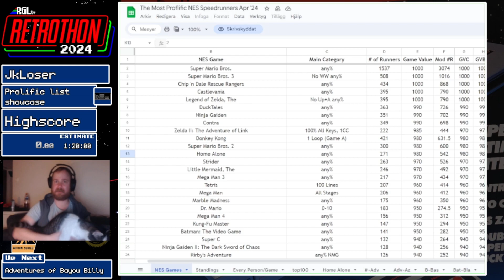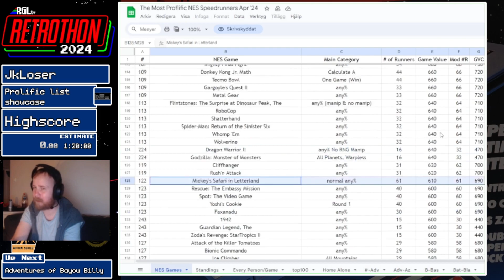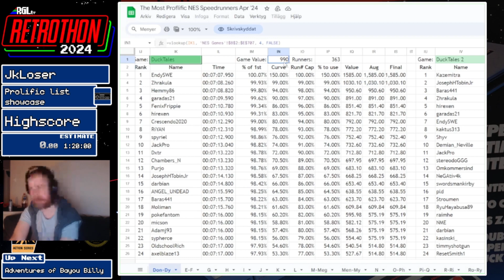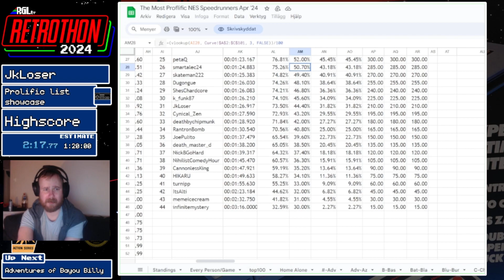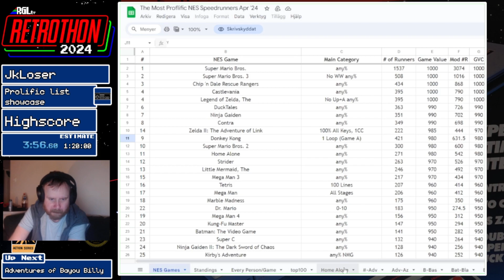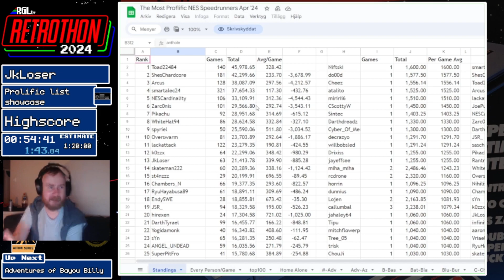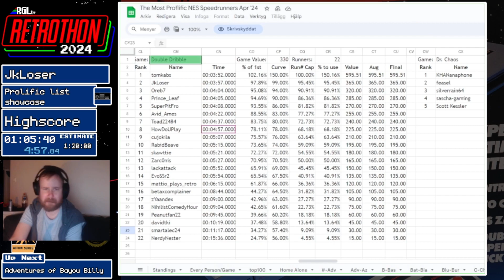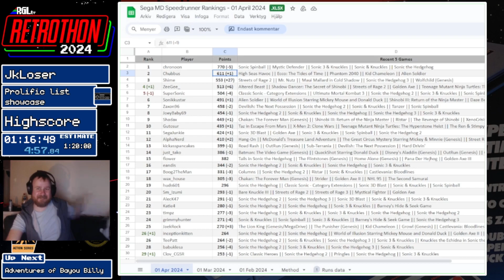Retrothon 2024 - (095) Prolific List Showcase - JkLoser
This speedrun was recorded during RGLtvs Retrothon 2024, a week long speedrun marathon to keep the spirit of Retro Gaming alive!